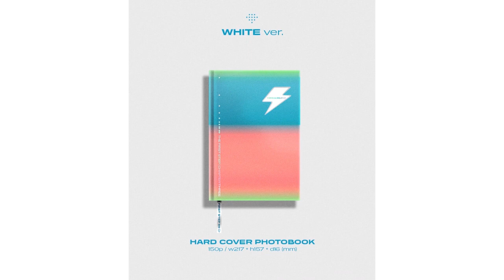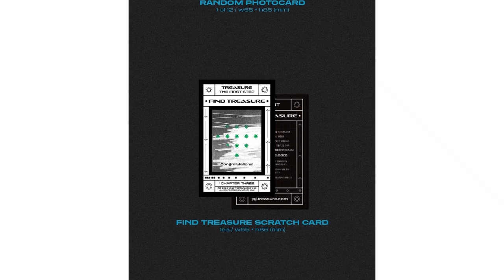✨TREASURE - MMM(THE FIRST STEP:CHAPTER THREE)✨3rd Album Unboxing Preview 트레저 음(3집 싱글 앨범 언박싱프리뷰)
Treasure Boy~ MMM... I LOVE YOU~
트레저 보이~ 음... 사랑해~

IMG&MOVIE COPYRIGHT : YGPLUS / YG Entertainment